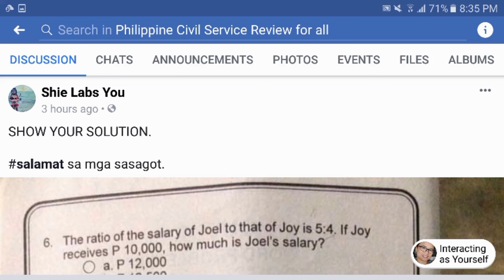[MATH] CSE Word Problems with Solutions part 2 of 2